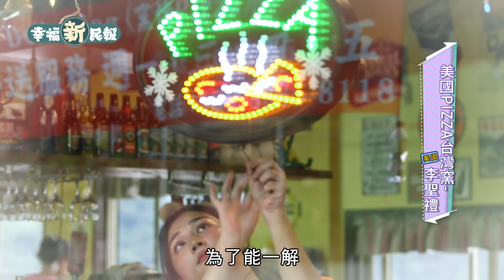幸福新民報第4季 第14集 JAY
JAY與老婆因為在台灣而相愛，於是決定在這個定情之地落地生根，為了能一解JAY朝思暮想的思鄉之情，夫妻倆決定自行創業，賣起道地的美國Pizza，不僅結合了台灣的在地食材與做法，更能把融合台灣與美國的愛，與大家一同分享。